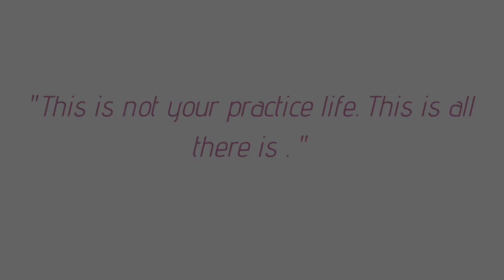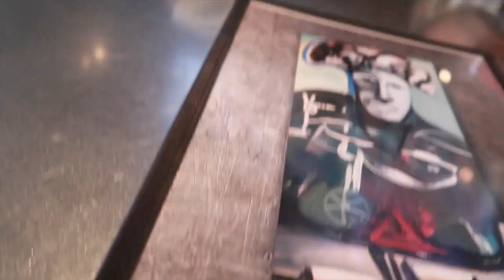LIFE IN ATLANTA | a dream to live here! ATL LOCALS FAV SPOTS | vlog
Hey Beautifulssssss
 Welcome Back
If you’re wondering what it’s like to live in ATL, then you’ve landed on the perfect series. This LIFE IN ATL series will show some of the best spots for food, drinks, entertainment and new experiences in Atlanta, Georgia.